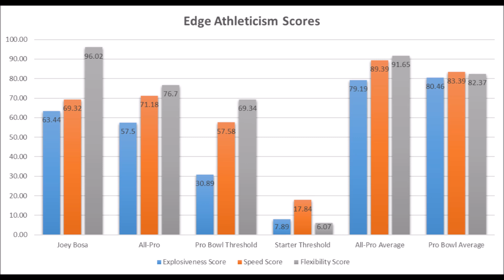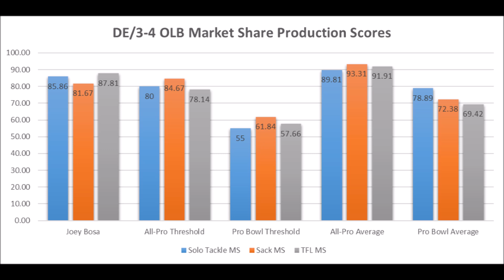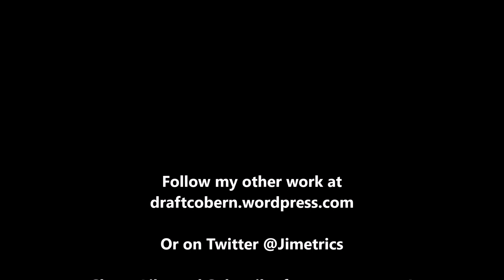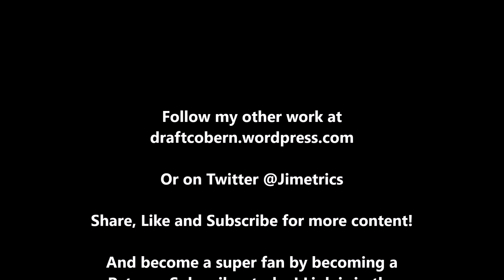Nick Bosa 2019 NFL Draft Analytics Profile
A quick look at Nick Bosa's data profile prior to the 2019 NFL draft.

Artist : Otis McDonald
Title : Not For Nothing
Genre : Hip Hop & Rap
Mood : Funky